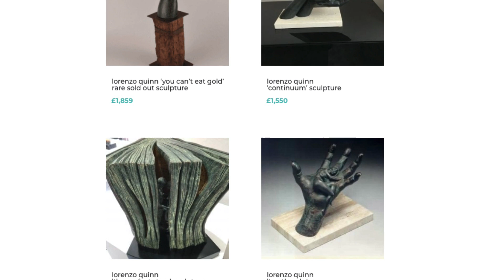new lorenzo quinn artwork in stock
we have a new collection of artwork from the artist lorenzo quinn.

lorenzo quinn is one of the world’s leading contemporary sculptors. born in 1966 to the actor anthony quinn and costume designer iolanda addolori, this artist was inspired by the work of his father when he first began developing his highly emotive art style. quinn attended the american academy of fine arts in the 1980s.; after initially pursuing surrealist painting, he realised his passion and ability for sculpture when he created a piece featuring eve within adam’s torso. after this, quinn developed his now world renowned sculpting style.